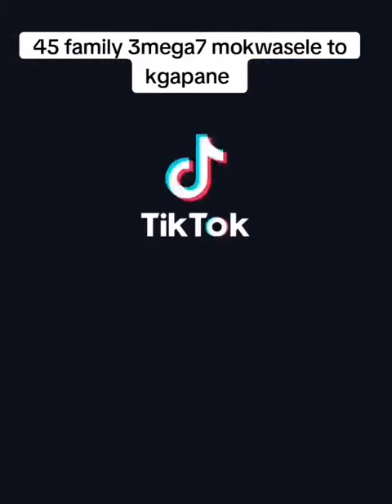Zuu Dr Razolo vs Chela Q On Stage, Dance Moves 💃🏾🕺🏾